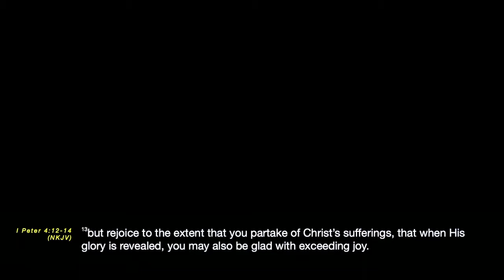Weapons of Warfare (Sermon Only)